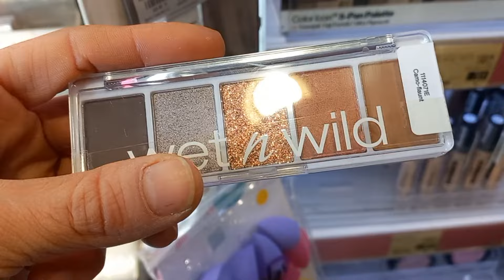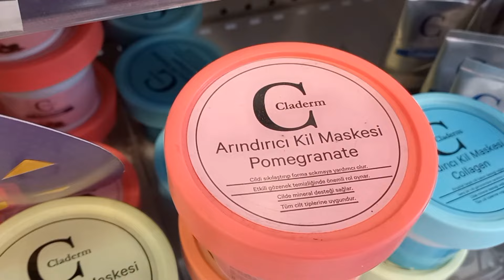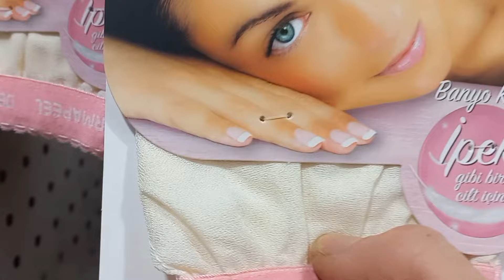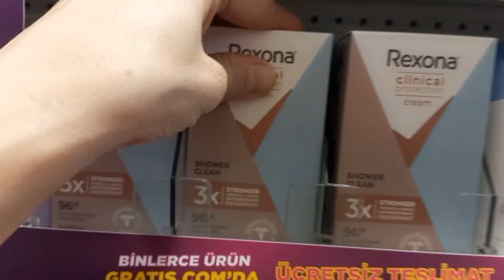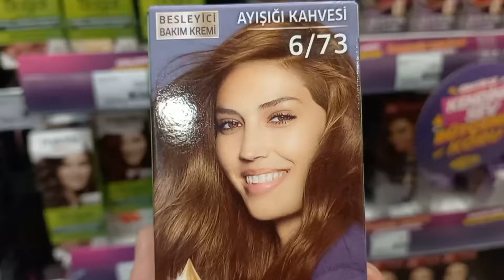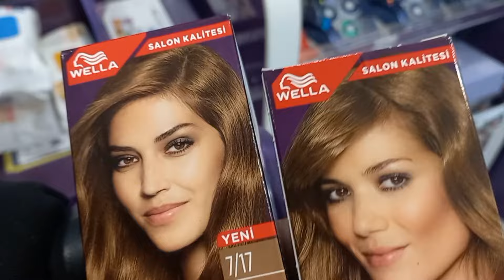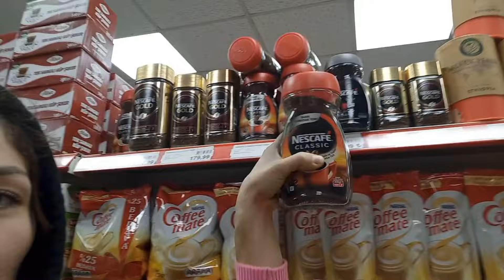Çok Sordunuz Söylüyorum‼️Makeup Alışveriş | Karma Vlog